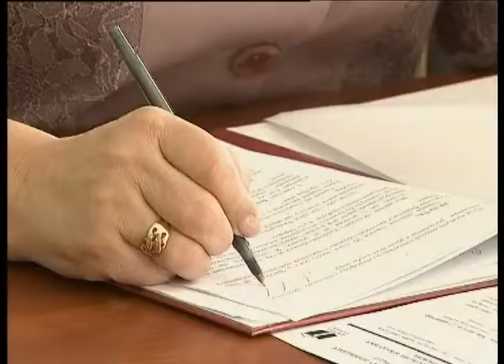Телеканал ВІТА новини 2014-03-12 Дні люстрації у Вінниці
Народний в місті активізувався. Попри свій неофіційний статус його учасники оголосили люстрацію вінницьким посадовцям. Почали з директора обласного департаменту  культури і туризму Марії Скрипник